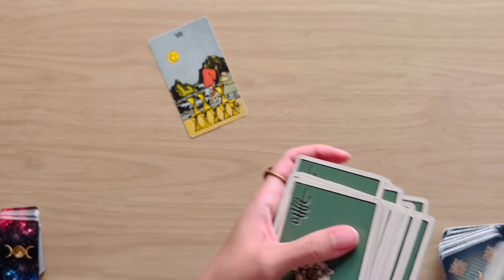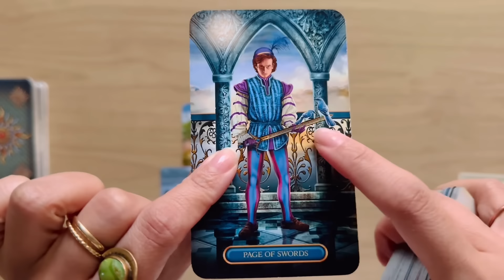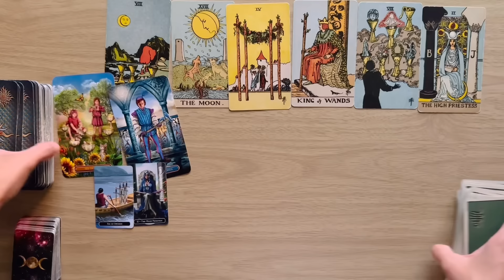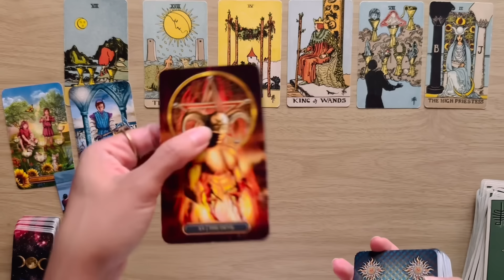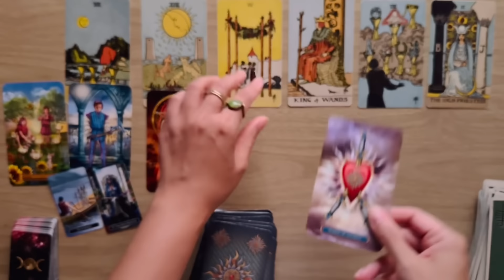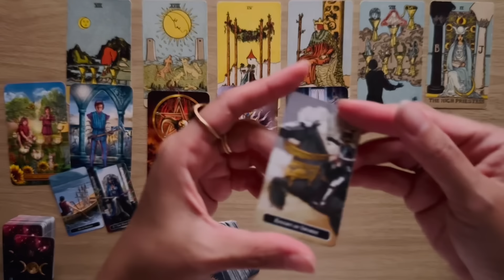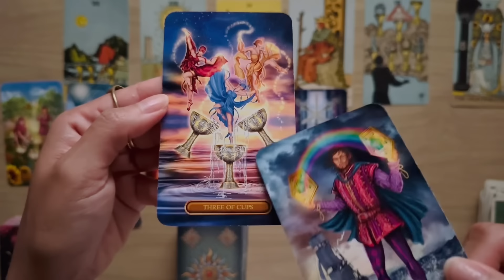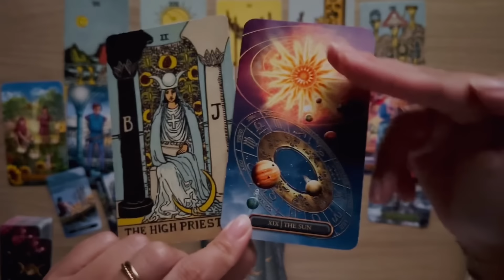ARIES "LIFE-CHANGING EVENTS UNFOLDING! PAY CLOSE ATTENTION!" August- September 2024 General Reading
Aries! Life-changing events unfolding! August- September General Reading

💗Welcome to my Lilly Light Tarot channel! Thank you for your time and energy. I am grateful for all your support!💗